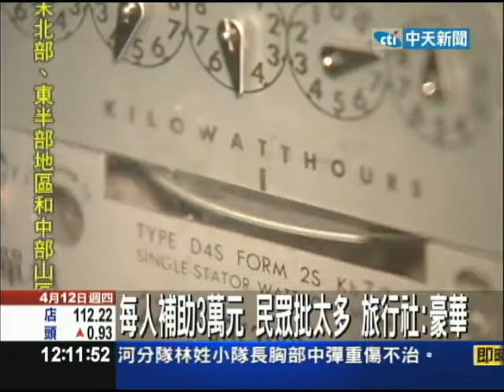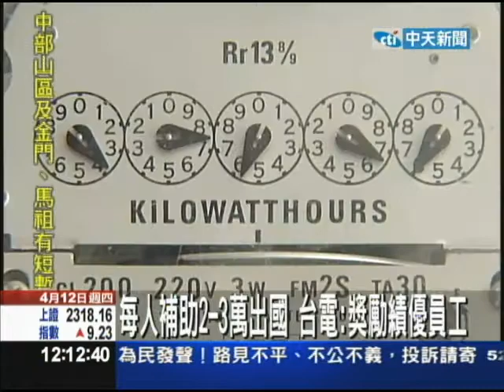【中天】4/12 台電虧損漲電價 編553萬補助員工江南遊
台電520前就要漲價，但有民眾向平面媒體投訴，指台電竟編列553萬多元預算，打算下個月中旬招待165名員工到大陸江南8日遊；旅行社業者說，平常民眾去江南，1萬多就可成行，超過3萬元的費用，是豪華升級版。